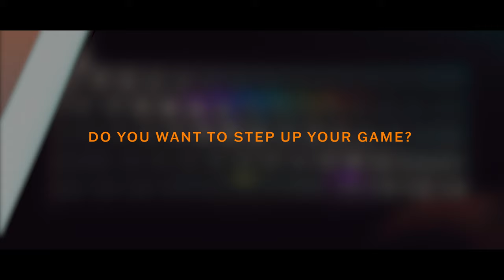GK61 Mechanical Gaming Keyboard (trailer)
Do you want to step up your game? The GK61 Mechanical Gaming Keyboard elevates your game to the next level, featuring full RGB backlit with 16.8 million color combinations, adjustable brightness levels and multiple different lighting effects. Plug & Play, no drivers needed.

- Amazon (US)
- Amazon (DE)
- Amazon (UK)
- Amazon (AU)

Compatible with Windows 11, Win 10, Win 8, Win 7, Win Vista, Windows XP and Mac OS. Ideal Keyboard for all Environments works with all Computer or Laptop Brands and Gaming PCs. Compatible for Home and Office use. Detachable USB C to Type-A cable included. Small form factor mini 60% Layout with 61 keys with individual backlighting. Spill and dust resistant to withstand accidental spills while playing. Switchable ABS Doubleshot keycaps that can be changed with the included keypuller.